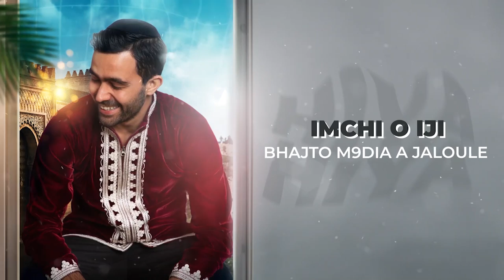ITSIK Hiya Hiya Haja El Hamdaouia Cover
A recognizable voice among all, the singer Hajja El Hamdaouia has passed away at the age of 91. With over a hundred songs to her name, she undoubtedly remains the most prolific Marsaoui singer of this popular musical genre in the Maghreb. A star since the 1950s, a major figure in the 1960s and 1970s, faced with hardships in the 1980s and 1990s, and then rehabilitated in the 2000s, she was also an anti-colonial fighter. Lebrief pays homage to this true patriot, whose music and artistic personality have touched several generations."

This tribute beautifully captures the different phases of Hajja El Hamdaouia's life and career, highlighting her significant contributions to Moroccan music and her role as a cultural icon. If there's anything else you would like to add or modify, please let me know.
ARTIST LINKS : ⬇️⬇️⬇️⬇️

                ITSIK   CHRIQUI